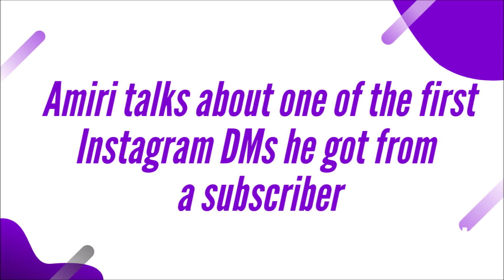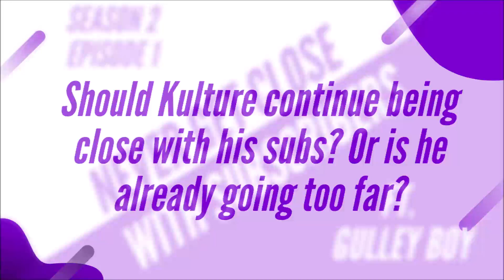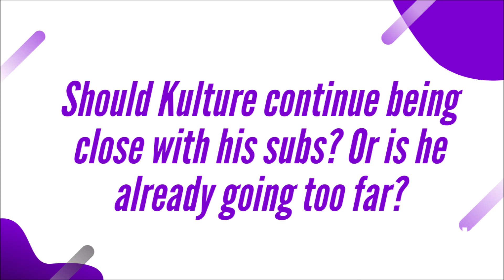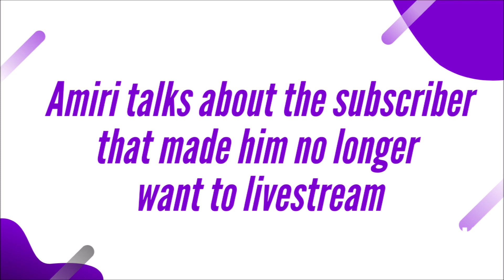Says Why He Deleted Facebook / YouTubers Shouldn't Try To Be Friends With Subscribers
In season 2 of The Boom & Khaos Show, Amiri and All The Kulture bring on a special guest (Gulley Boy). In episode 1 they discuss why YouTubers shouldn't be careful on trying to build close relationships with their fans. Gulley Boy says he deleted his Facebook Account after too many weird fan encounters, and Amiri talks about the first Instagram DM he got from one of his viewers.

0:00 - Intro
1:33 - Kulture Explains His Consistency On YouTube
7:59 - Gulley Boy's Weird Fan Encounter on Facebook and Why He deleted His Account
14:37 - Amiri Tells a Story On One of the 1st DM's He Got from a Viewer On Instagram
22:22 - Kulture Talks About Viewers Calling Him By His Real Life First Name
25:52 - Should Kulture Continue Being Friends With His Subscribers?
32:16 - Amiri Talks About Why He No Longer Livestreams On YouTube